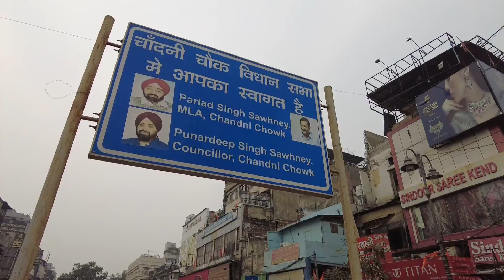Walking tour in Old Delhi famous road in Chandni chowk.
Busy morning market.

Nearest metro station: Chandni Chowk Metro Station.